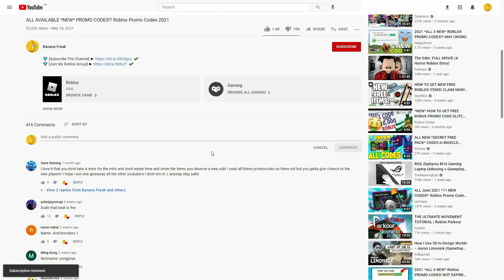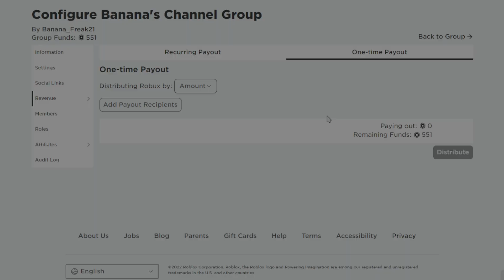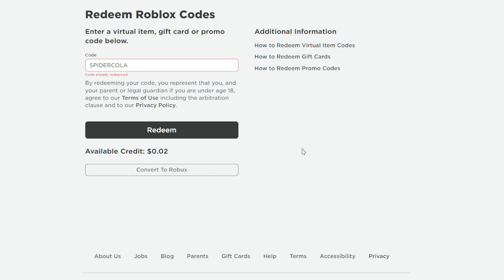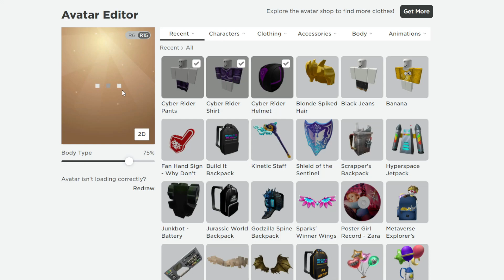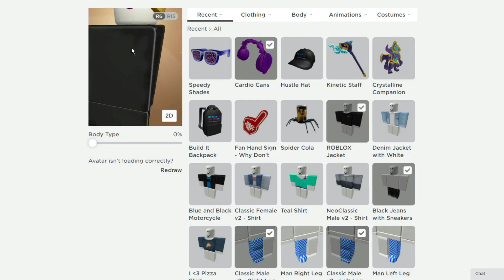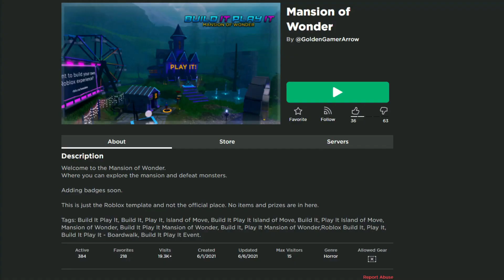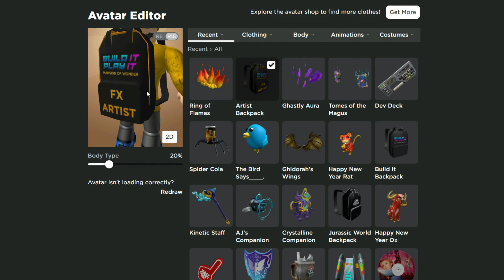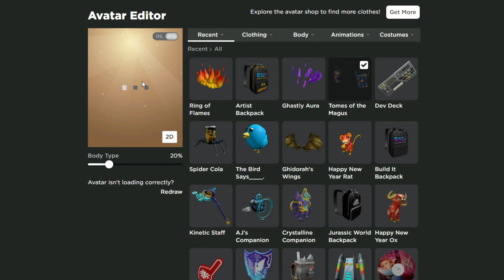[13* CODES!!!] NOT EXPIRED ALL FREE AND AVAILABLE ROBLOX SEPT. PROMO CODES AND FREE ITEMS in 2022